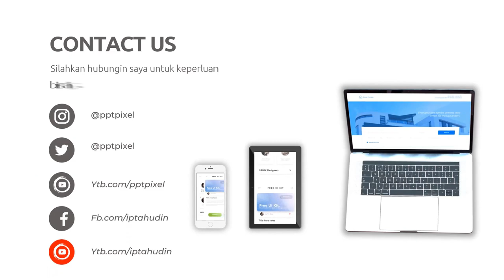Video Iklan Showcase Produk dengan Detail yang Maksimal di Kota Denpasar Bali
Jasa Edit Video Promosi / Video Iklan Showcase Produk dengan Detail yang Maksimal di Kota Denpasar Bali atau

Daftar Isi
00:00 - Cara Edit Video Iklan dokter mata, dokter mobil kelapa gading, dokter mata jakarta selatan
00:10 - Contoh Iklan Promosi dokter neurologi anak, dokter nefrologi, dokter nenden, dokter naturopati
00:30 - Contoh Video Promosi dokter ortopedi, dokter obgyn,
00:40 - Contoh Konten Branding dokter obgyn, dokter onkologi
00:50 - Resep Makanan dokter spesialis anak, dokter spesialis kulit, dokter spesialis anak, dokter spesialis kulit